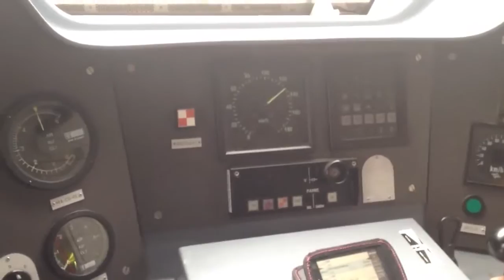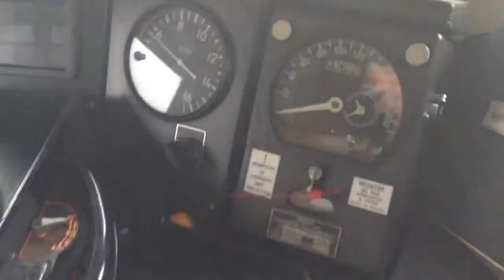Compilation de séquences en cabine des différents trains SNCF